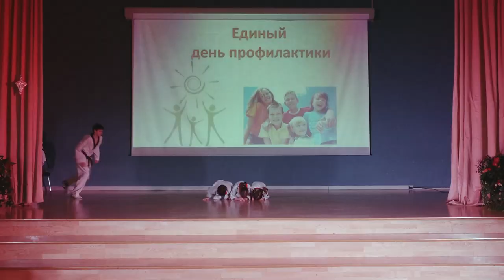Профилактика правонарушений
Единый день профилактики правонарушений прошел в Барвихинской школе. Ученикам ещё раз напомнили о вреде алкоголя и никотина.